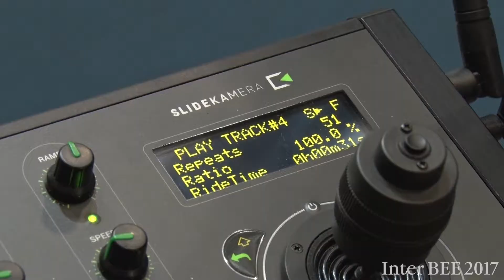【Inter BEE 2017 TV】ACEBIL JAPAN フォト・ビデオ用の三脚モータードライブを利用したスライダーシステムなど各種新製品を展示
エースビルジャパンは、11月15日から17日まで開催しているInter BEE 2017に出展し,フォト・ビデオ用の三脚モータードライブを利用したスライダーシステムを新商品を５点展示する。
天井吊り式のモータードライブのリモートヘッド、トラッキングレール、縦型スライダー
など体感できる。

出展者情報：ACEBIL JAPAN（株）
出展部門 /ホール / 小間番号
プロオーディオ部門 /ホール５ /3501
関連URL

モータードライブリモートヘッド
トラッキングレール
タテ型スライダー